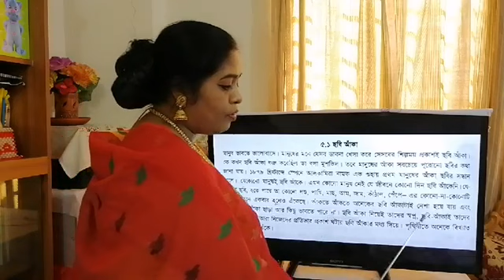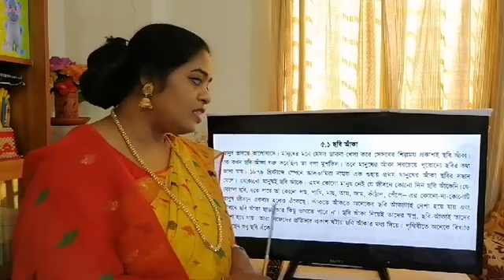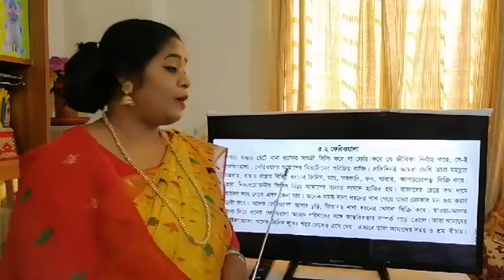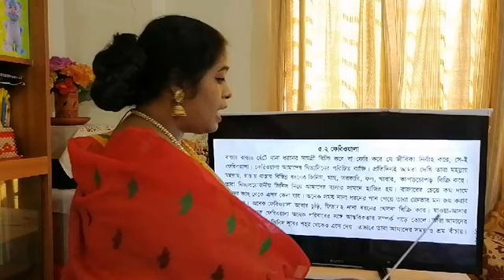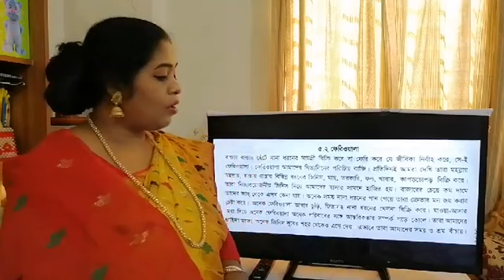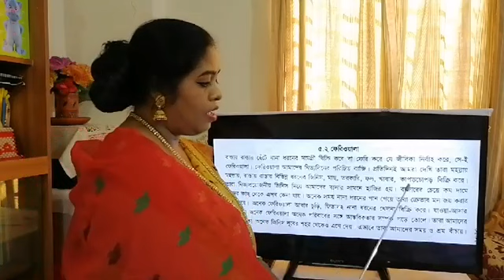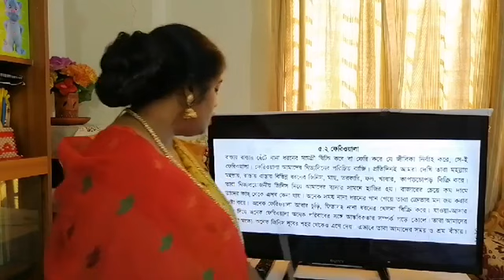অনুচ্ছেদ রচনা, বাংলা ব্যাকরণ ও নির্মিতি (৬ষ্ঠ শ্রেণি)